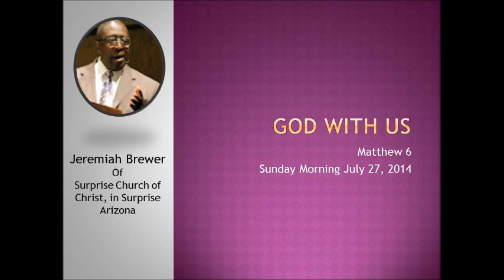God With Us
We were in the benjo ditch of sin and God sent Jesus to pull us out.